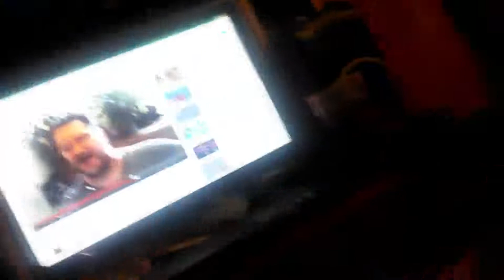Shady & Roxi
Just me and my Chi-baby.